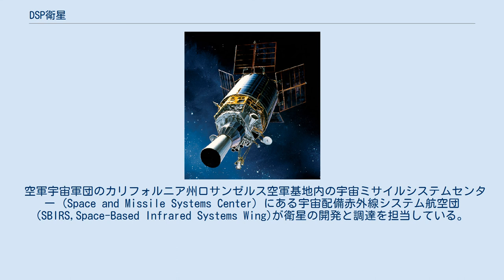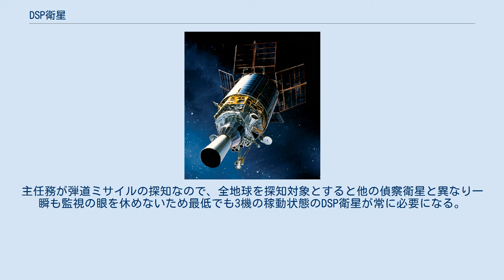DSP衛星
ノースロップ・グラマン
〔宇宙に浮かぶDSP衛星の想像図〕 高度約3.6万kmの静止軌道上にあり、左下の主センサーは地上を常時監視している。
姿勢制御用のスターセンサーは側方、上方、右方を向いているように見える。
 DSP衛星（国防支援計画衛星, Defense Support Program Satellite）はアメリカ軍の早期警戒衛星である。
アメリカ合衆国の弾道ミサイル早期警戒システムの根幹をなすものであり、アメリカ空軍空軍宇宙軍団(AFSPC)によって運用されている。
常時3機以上の衛星が搭載の赤外線センサーによって、弾道ミサイルや宇宙ロケットの発射、地上の核爆発などが発する特徴的な熱源に対して監視を行っている。
探知した情報は迅速に地上ステーションへ通報される。
 湾岸戦争の砂漠の嵐作戦の時には、DSP衛星によってイラク軍のスカッドミサイルの発射情報をイスラエルとサウジアラビアに対して、即時に警報していた。
 この衛星は高度約3.6万kmの静止軌道上にあり、広角シュミット反射望遠鏡と赤外線センサーを備える。
全長約10m 直径約6.7m 重量約2.4トン。
望遠鏡の光軸は、回転軸である衛星の長軸に対して7.5度の傾きをもち、衛星全体が10秒ごとに1回転することでセンサーが地球全体をスキャンする。
高熱源体を捕捉し、弾道ミサイルではブースト段階の監視・追跡を行う。
 通常、DSP衛星はタイタン4Bブースターで慣性上段ロケットと共に打ち上げられていたが、1機のDSP衛星はスペースシャトルアトランティスのミッションSTS-44 (1991年11月24日) で打ち上げられた。
最後の Flight23 はデルタ4ヘビーロケットによって打ち上げられた(2007年11月11日)。
 DSP衛星の軌道への設置作業 スペースシャトル (STS-44) のカーゴスペースから取り出されたところ 運用を行なう第14空軍第460宇宙航空団はコロラド州のバックリー空軍基地に司令部を持ち、指揮下のDSP衛星運用部隊より、必要に応じ情報リンクを通じて警報を、コロラド州コロラドスプリングス近くにあるピーターソン空軍基地の北アメリカ航空宇宙防衛司令部・戦略軍早期警戒センターに送る。
これらのセンターでは直ちに、受信したデータを関係部局や世界中の作戦部隊へと発信する。
 空軍宇宙軍団のカリフォルニア州ロサンゼルス空軍基地内の宇宙ミサイルシステムセンター (Space and Missile Systems Center) にある宇宙配備赤外線システム航空団 (SBIRS,Space-Based Infrared Systems Wing)が衛星の開発と調達を担当している。
 国防支援計画 (DSP) は、1960年代その前身となる宇宙空間赤外線ミサイル警報システム (space-based infrared Missile Defense Alarm System, MiDAS) より始まった。
MiDASは1960年の5月24日の最初の打ち上げ成功から、1966年にDSPに変わるまでに合わせて12機の衛星を打ち上げた。
 DSP衛星の最初の打ち上げは1970年の11月6日で、以来アメリカ合衆国の主要な弾道ミサイル早期警戒システムとなっている。
 このシステムは過去30年以上に渡って絶え間なく宇宙空間から警戒監視を継続した。
最初のDSP衛星は重量900kg、電力400W、センサー素子数2000個、寿命1.25年であった。
本計画期間中に衛星の設計は数次に渡り向上が図られ、信頼性と能力が向上した。
最終的には重量は2380kg、電力は1275W、センサー素子数3列x6000個、設計寿命は目標値の5年にまで到達した。
 増大し続けるミサイルの脅威に直面して、より正確でより信頼性の高い情報をDSPで得るための数多くの向上化計画が実施された。
衛星上のセンサーの信頼性は設計寿命を超えて作動し続けるまでになった。
宇宙空間探知センサー (above-the-horizon) を含む最新のセンサー技術の向上と解像度の向上。
 搭載信号処理コンピュータの性能向上による背景ノイズ除去性能の向上。
信頼性向上と生残性向上も同様に持ち合わせていた。
 23番目で最後となるDSP衛星はデルタ4ヘビーロケットで2007年4月1日に打ち上げが予定されていたが、フロリダ州ケープ・カナベラルの発射台に二つのひびが見つかったために、打ち上げ予定は2007年8月28日まで延期とな...